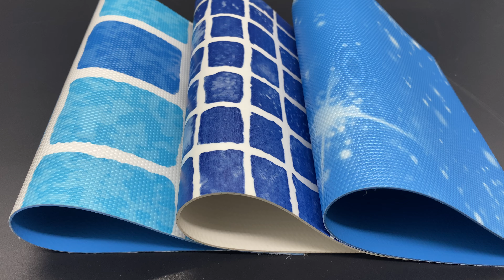PVC Pool Liner Fabric Manufacturer, 1.5mm PVC Pool Replacement Liner Factory, China, Manufacturer